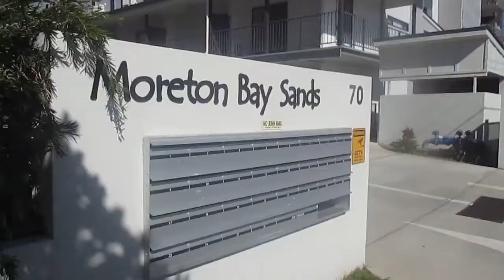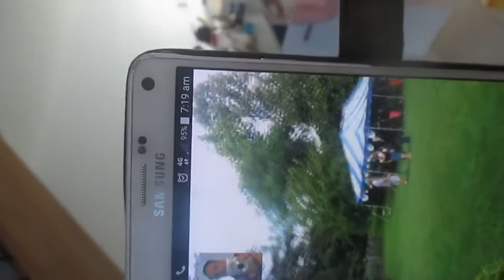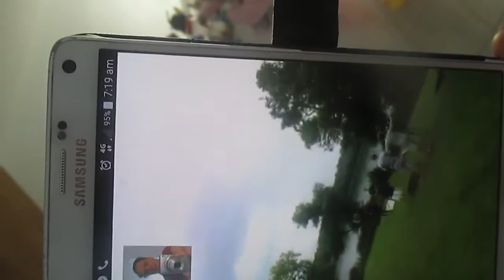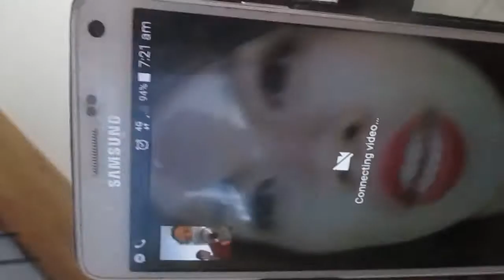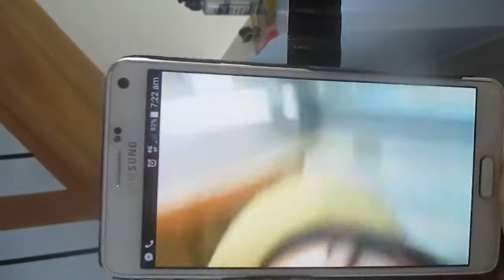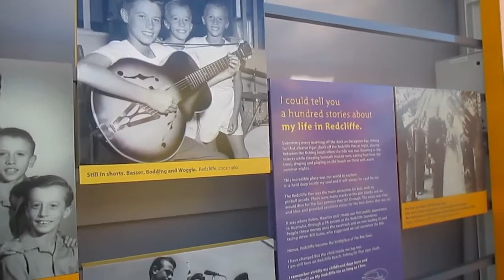Visit to Redcliffe. John Coyle video